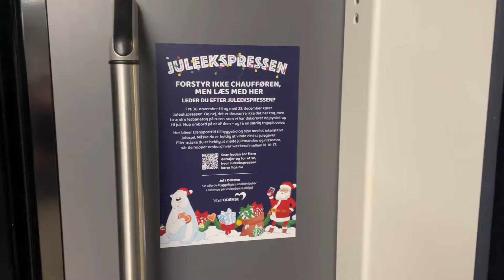Idrætsparken station (ft. TheDanishRailfur)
Information:
By: Odense
Adresse: Højstrupvej 5T
Linje: L
Drift: Odense Letbane

Nabostationer:
Mod vest: Højstrup
Mod øst: Bolbro

OMKRING VIDEOFORSLAG
Jeg er helt åben for forslag til steder jeg skal tage hen og se tog. Togvideoer skal helts være på Sjælland, eller hovedstadsområdet.

Alt på denne kanal må ikke bruges uden tilladelse af Gustav og kreditering. Har du spørgsmål vedrørende ting, kan du kontakte mig på enten discord eller instagram.